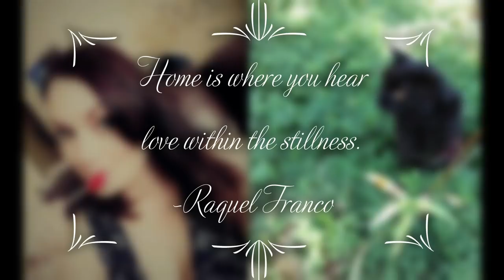Adventures in Pet Sitting, Part 5 // GA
These cuties were so fun to take care of for a week. It's wonderful being able to have these experiences on the road. Keeps things interesting, for sure. :-)